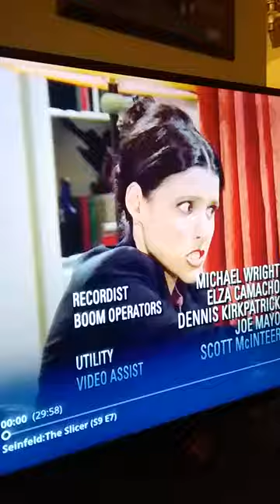Seinfeld ending credits. The merve Griffith ep vs The slicer intro clip ep